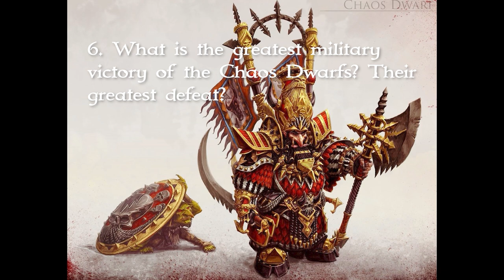Chaos Dwarfs Q&A Episode 12 - Hobgoblins Part 2/Warfare/Strategy Part 1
The next Q&A Series is finally ready to deploy! Until all the gathered questions are answered. And there will even be a follow up stream once the series is complete. I hope you all enjoy this labor of love! Down below you'll see that the people credited with asking a question SIMILAR to the answered one are credited.

Introduction: 00:00

AVPextreme
1. Without the Hobgoblins, could the Chaos Dwarfs have defeated the Black Orc Rebellion?: 00:13

JohnLockeCole
2. Could you explain more about how Greenskin spores work in regard to what determines the type of Greenskin that will emerge from them? So, for instance why are Hobgoblins only found in the Eastern world?: 01:44

Advent/Kim Jong in Disguise/Paullukar/Paullukar/JohnLockeCole/Imprakkis/Christian Eggers/Szymon Komołowski
3. What are Hobgoblins and how exactly does their relationship with the Chaos Dwarfs function?: 03:52

Kim Jong in Disguise/Dewit789_mud
4. Is the Hobgoblin Khanate an ally of the Dawi Zharr? What’s the relationship between empires?: 07:04

Warfare/Tactics

Infinatis/AngryDwarf/Carrion Prince/Jon Blankenship
5. What are the preferred battle strategies of the Chaos Dwarfs? How do they tend to design their armies for war?: 09:06

GreetheWriter
6. What is the greatest military victory of the Chaos Dwarfs? Their greatest defeat?: 17:59

I’m with HER/Drunken Mystic Ironlung/Mason Reilly/Buttmunching Penguins/Szymon Komołowski
7. Who are the leaders of the Chaos Dwarfs? The most powerful and special characters?: 24:07

FeatherFreeks/Canyon Smith/Crazy_C4/Diego Camacho
8. Why is the Chaos Dwarf roster so much more diverse/versatile than the Dwarfs one?: 27:09

Manlikepegasus
9. How does the Chaos Dwarf empire compare to the others in the Warhammer World? Where are they act in an hierarchy of strength?: 29:09

10. Are slaves utilized upon the battlefields by the Chaos Dwarfs? If so, what are the various types and their use?: 30:11

Conclusion: 32:16